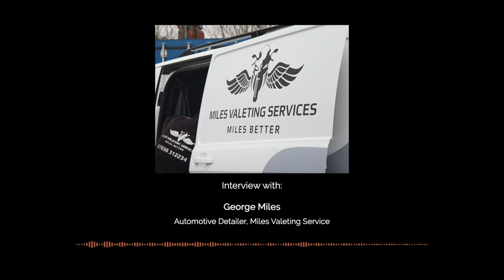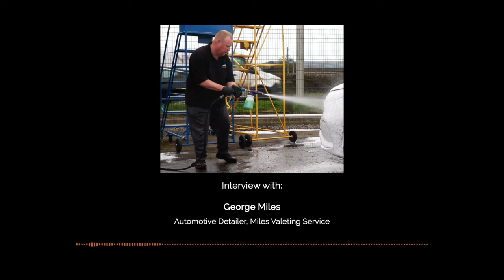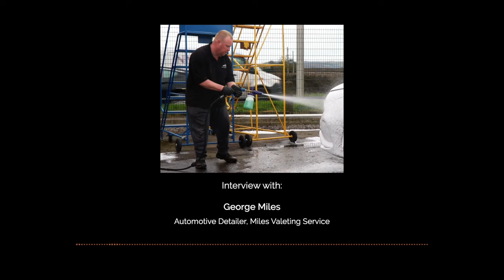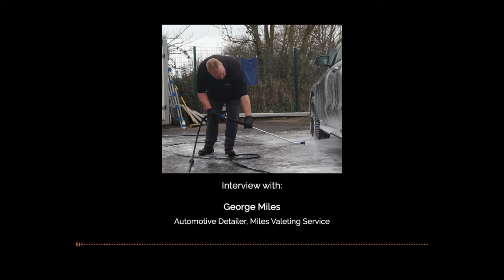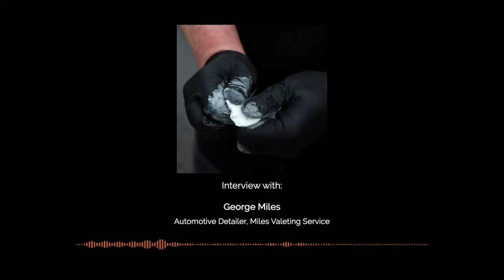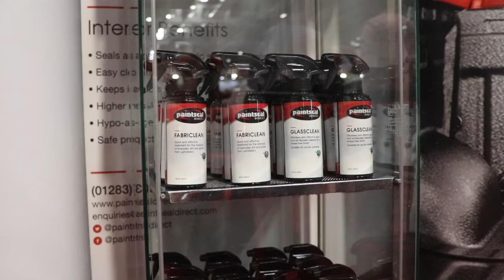How to professionally clean your motorhome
How do you professionally clean your motorhome? This week Matt and Keith discuss best practices for cleaning your leisure vehicle, covering everything from chemicals, to tools, to the things you definitely shouldn't do.

Matt speaks to professional valeter and detailer, George Miles, owner of Miles Valeting Services and begins by asking why you shouldn’t use washing-up liquid on your motorhome or campervan. Find out how to remove black streaks, how to bring a shine back to your headlights and how to put life back into your bumpers.

We also speak with Lisa, Director of Paintseal Direct, about how they protect your vehicle and ensure the paint and interior stand the test of time.

Have you got a question about motorhomes, travel or the leisure industry? Ask the motorhome nerd himself and hear the answer to your questions on an upcoming podcast!

Matt Sims is the founder and MD of The Motorhome Holiday Company, an award-winning,  family-run business encompassing: